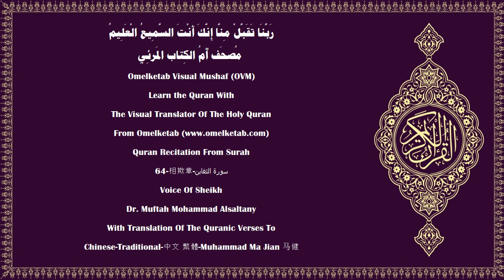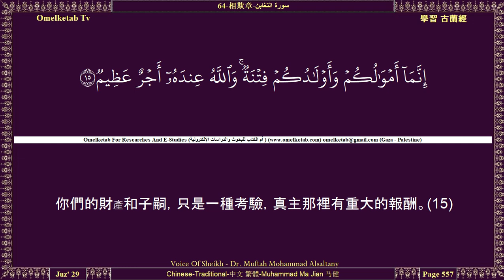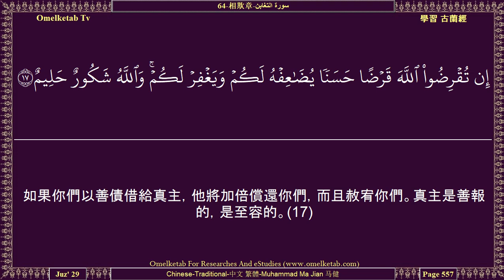64 相欺章 سورة التغابن Chinese Traditional 中文 繁體 Muhammad Ma Jian 马健 Alsaltany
64-相欺章-سورة التغابن-Chinese-Traditional-中文 繁體-Muhammad Ma Jian 马健-Alsaltany... [凡在天地間的，都讚頌真主超絕萬物。國權只歸他所有，讚頌只歸他享受，他對於萬事是全能的。(1)他曾創造你們，但你們中有不信道的，有信道的；真主是鑒察你們的行為的。(2)他曾本著真理創造天地，他曾以形像賦予你們，而使你們的形像優美，他是唯一的歸宿。(3)他知道天地萬物，他知道你們所隱匿的和你們所表現的，真主是全知心事的。(4)以前不信道的人們的消息，難道沒有達到你們嗎？那等人，曾嘗試他們的事情的惡果，他們將受痛苦的刑罰。(5)這是因為他們族中的使者顯示他們許多明証，他們卻說：「難道凡人也能引道我們嗎？」故他們不信道而違背之。真主曾表示無求於他們的信仰，真主是無求的，是可頌的。(6)不信道的人們，妄言他們絕不復活，你說：「不然！以我的主盟誓，你們必定復活，然後你們必定獲得關於你們的行為的報告，這對於真主是容易的。」(7)故你們當信仰真主和使者，和他所降示的光明。真主是徹知你們的行為的。(8)]

Surah Name:- 64-相欺章-سورة التغابن-AtTaghabun[The Mutual Disillusion]